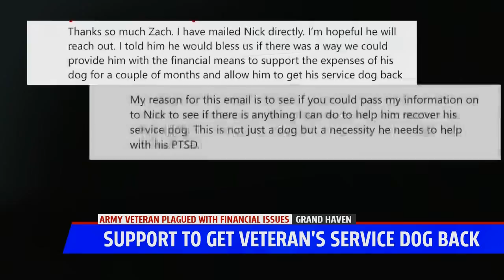Community helps Veteran get service dog back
Veteran getting service dog back with community's help.